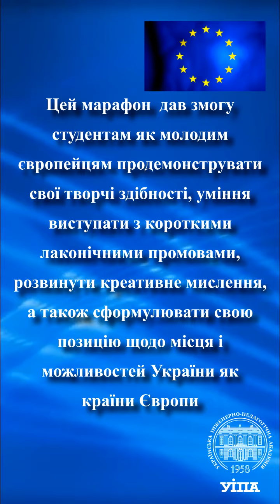Онлайн Марафон Відео - Есе "The Vision of the Present and Future of Ukraine in Europe"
Дуже приємно згадувати ці моменти: події, івенти та дні вшанування.
Щирі емоції та щастя наших студентів - те заради чого ми працюємо кожен день.
Представляємо вам добірку подій  УІПА.